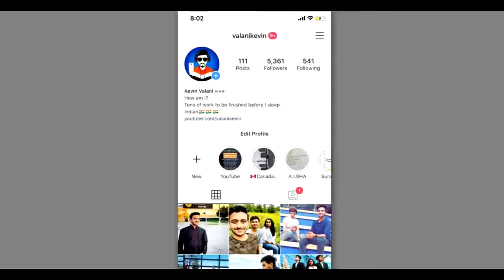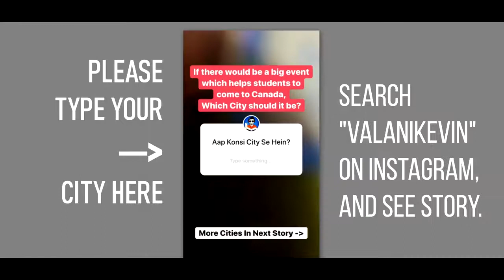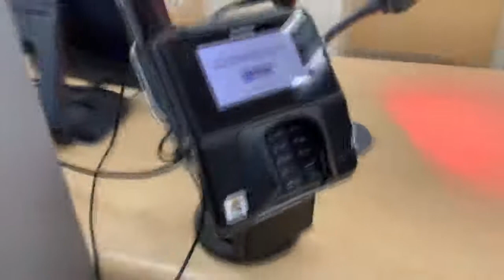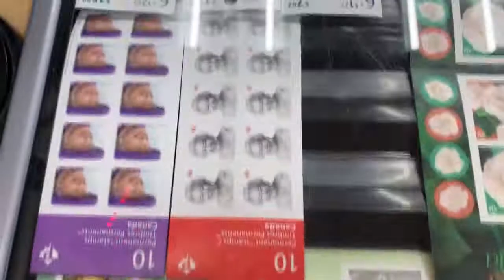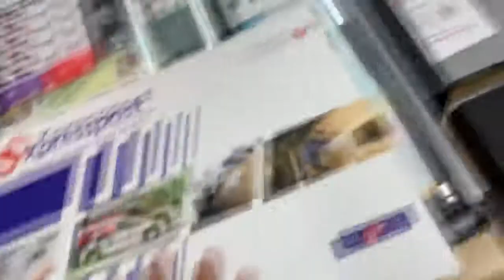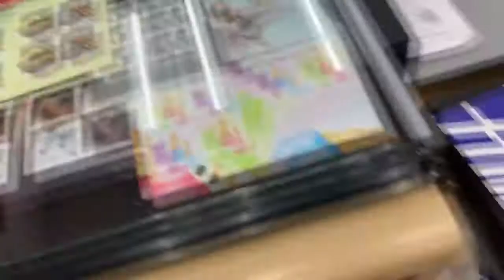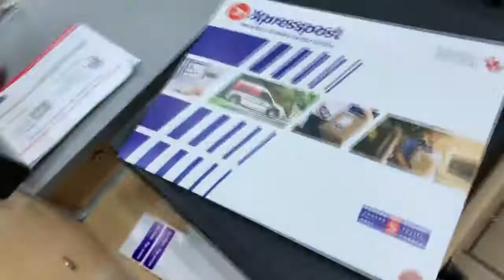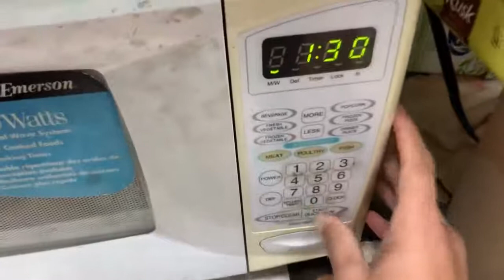Actual part time in canada_Canadapost